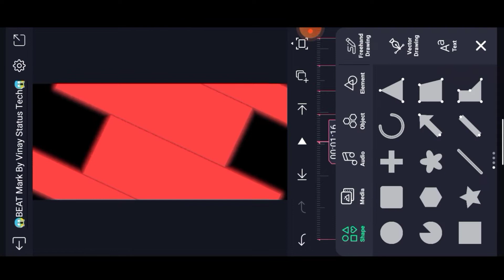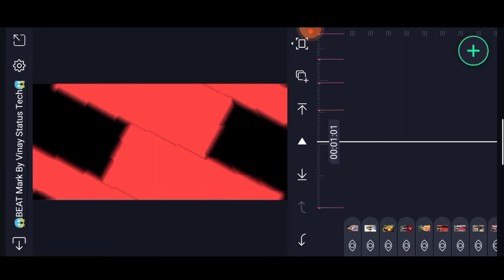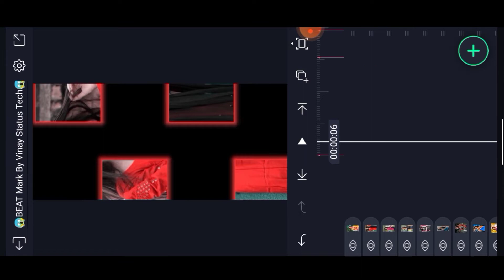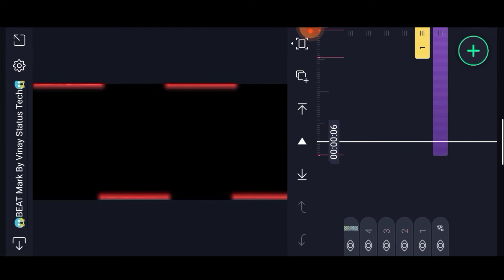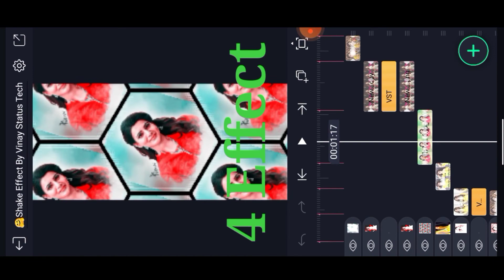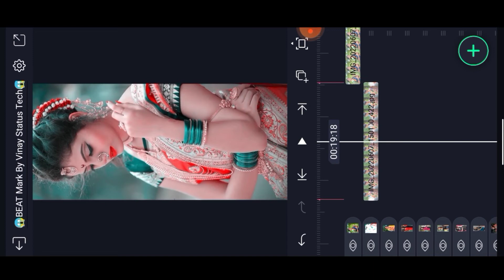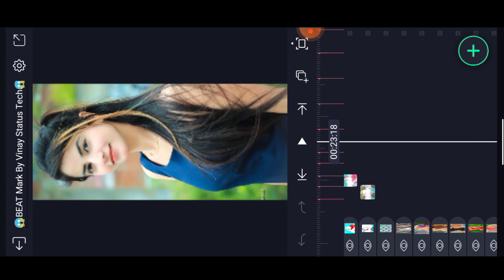New Trending Bhojpuri Video Editing | Alight Motion Dj Status Editing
SearchYouTube:Super_sk_gaming

Shilpi Raj Video Editing alight motion
Alight Motion Sad Video Editing
Kinemaster editing
Alight Motion Tutorial
Shilpi Raj Bhojpuri Status Video
promod premi Bhojpuri Dj Status
bhojpuri editing in alight motion
4k Utra HD Full Screen Status Video Editing
New Bhojpuri Video Editing
Trending Bhojpuri Video Editing